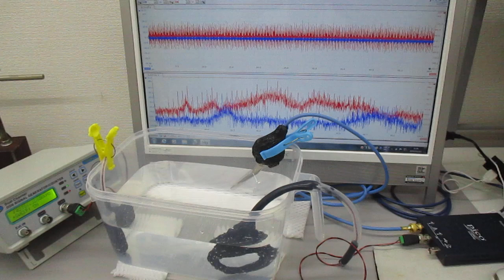超音波発振制御プローブ（超音波システム研究所）